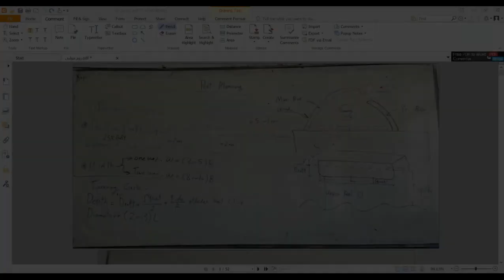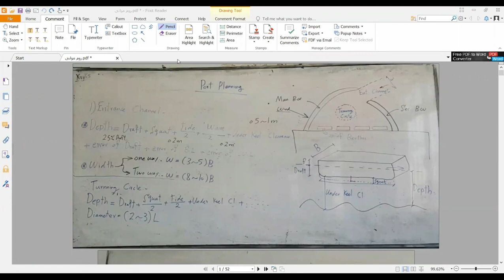Port Planning - Design of BWs